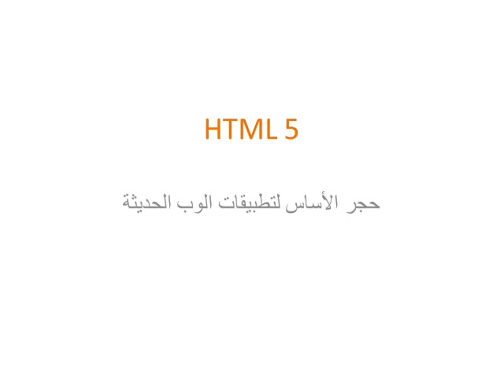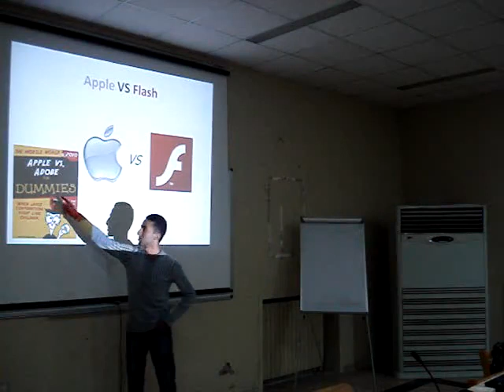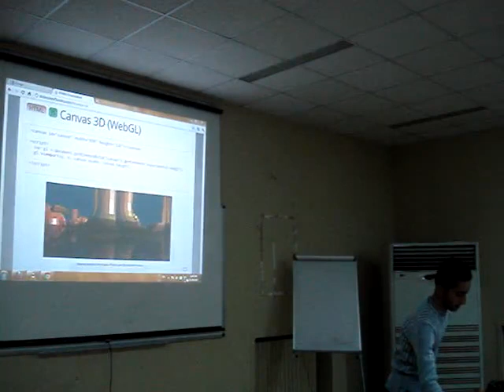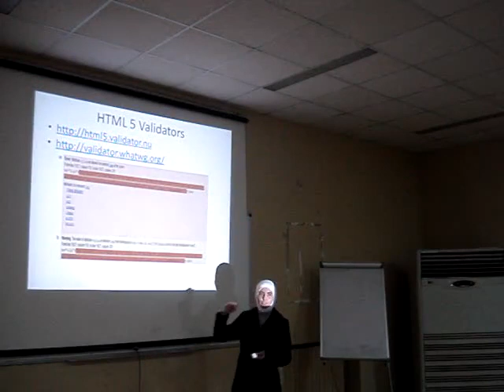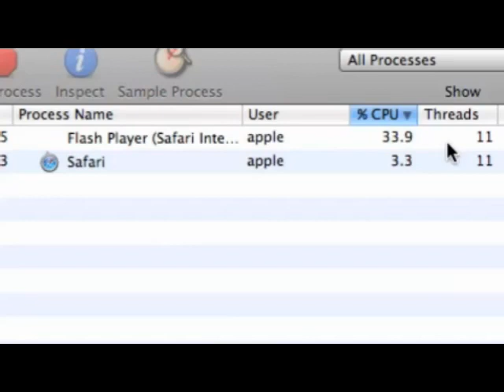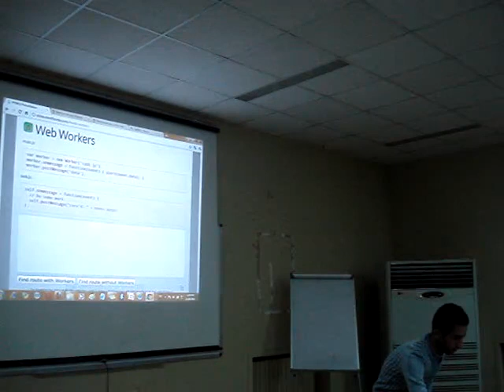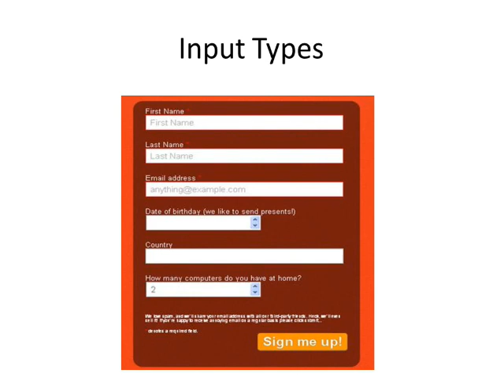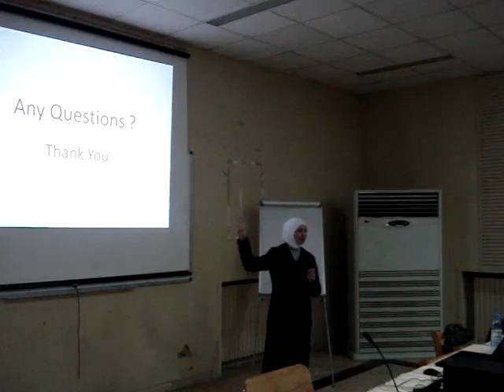HTML5 حجر الأساس لبناء تطبيقات الوب الحديثة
تناولت المحاضرة التعريف بالتقانة وأهميتها وتاريخ نشوؤها، فضلاً عن التأثيرات الجديدة التي ستلعبها في تطوير الوب على جميع المستويات: هيكلة المحتوى ومعالجة الوسائط والتخزين.

قدم المحاضرة نور أورفه لي وتامر شلاش، بتاريخ 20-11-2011، في مقر الجمعية العلمية السورية للمعلوماتية - حديقة تشرين.